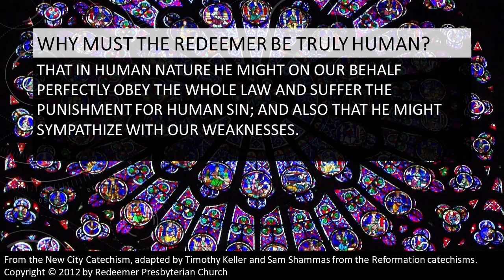"Why must the Redeemer be truly human?"